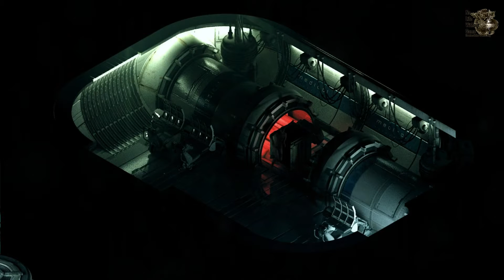Stasis [#4] - Работа с внутренностями (Прохождение на русском(Без комментариев))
STASIS – это приключенческая игра в жанре научной фантастики/ужасов с уникальной изометрической игровой перспективой. В игре STASIS мрачное повествование переплетается с геймплеем в приключенческом ретро-стиле. Комбинируйте предметы, взаимодействуйте с компьютерами и решайте головоломки в напряженной атмосфере.
В далеком будущем, на борту космического корабля, который, как кажется, покинут экипажем, Джон Марачек выходит из стазиса. Ему придется дойти до предела своих физических и психических возможностей, чтобы распутать окружающие его тайны.
Джон испытывает невероятную боль, его жена и дочь пропали.
А времени остается все меньше, в то время как корабль Groomlake все глубже погружается в синие метановые облака, бурлящие над Нептуном.